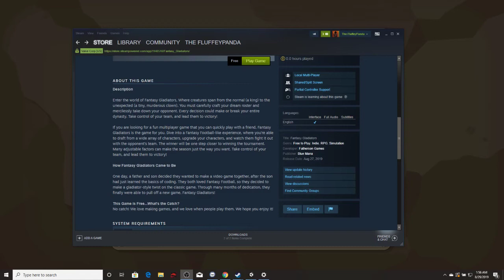Fantasy Gladiators and Escape Rooms with the narrator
A fantasy draft type game for two player and a dynamic escape game with a nefarious narrator escape rooms with the narrator starts at : 4:38